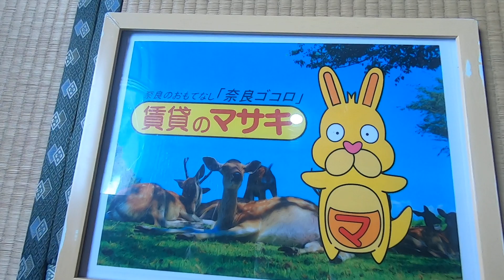12390 古市町戸建 ♪賃貸のマサキ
奈良市古市町にあります3LDKの【古市町戸建】の紹介動画になります。